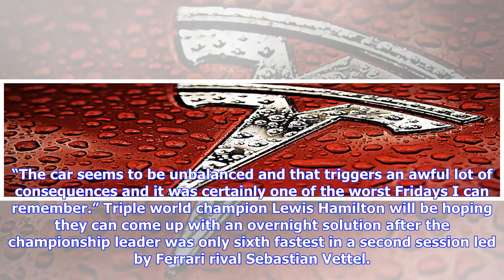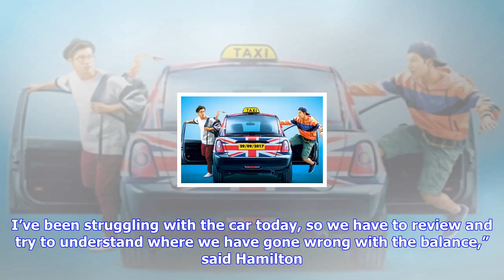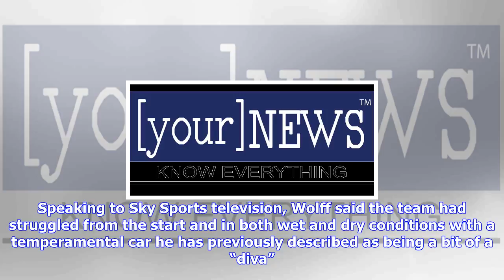Breaking News | Motor racing: mercedes wrestling with 'fundamental issue'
Motor racing: mercedes wrestling with 'fundamental issue'

Formula One F1 Malaysia Grand Prix 2017 Practice Sepang, Malaysia September 29, 2017. Mercedes Lewis...